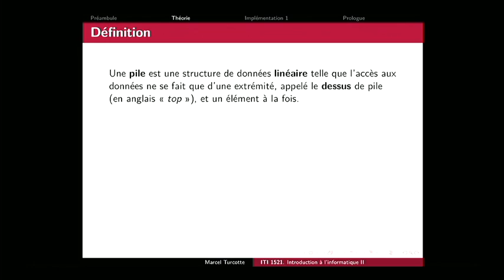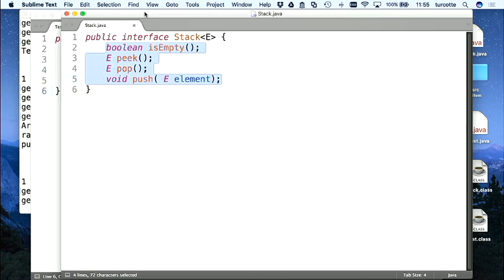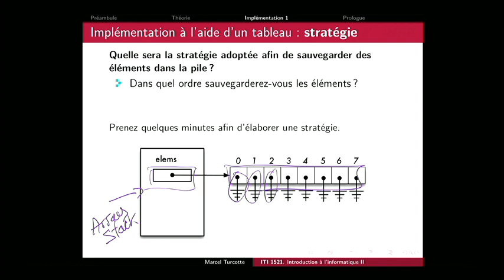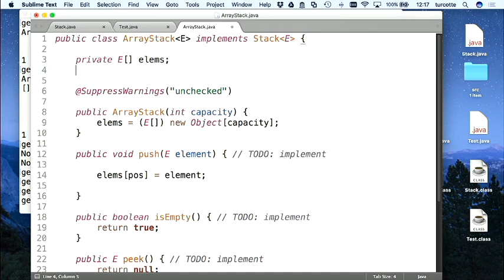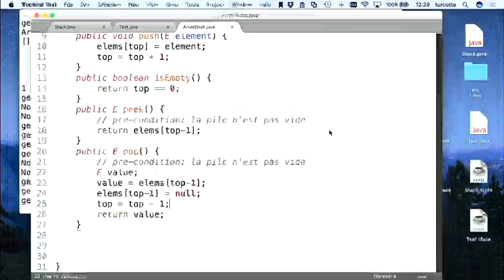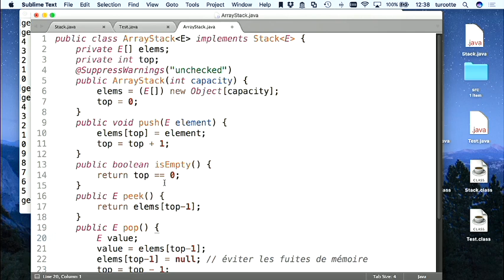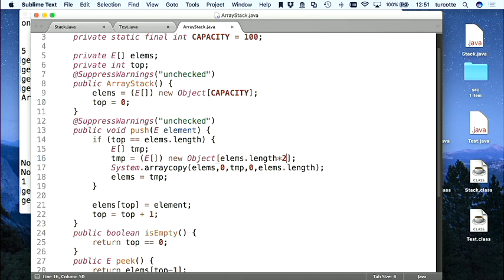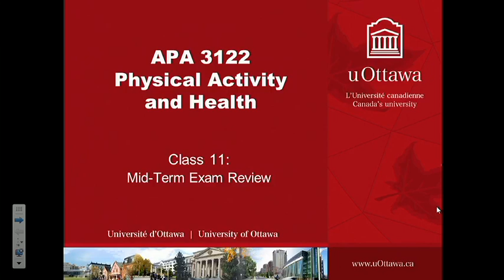iti1521 12 (2017-02-15)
Nous nous intéressons à tous les aspects des piles en programmation. Une pile est un type abstrait de données semblable aux piles physiques. C’est une structure de données linéaire telle que l’accès aux données ne se fait que d’une extrémité, appelé le dessus de pile, et un élément à la fois.